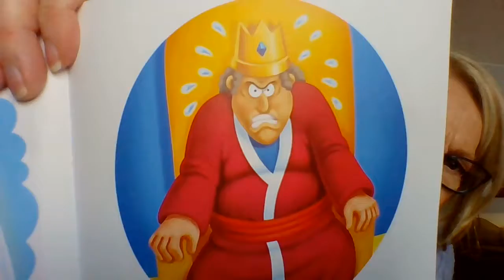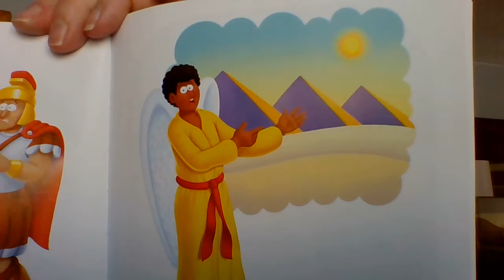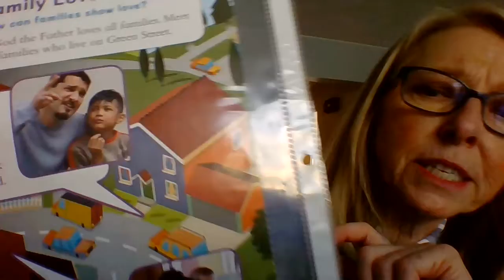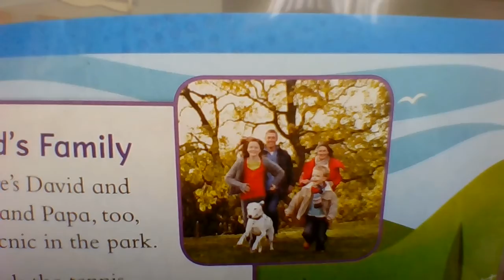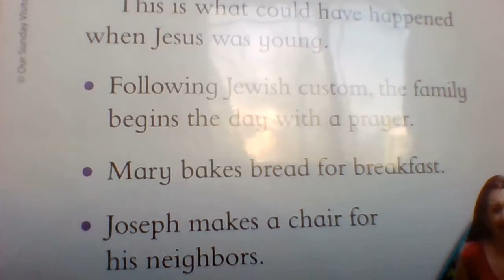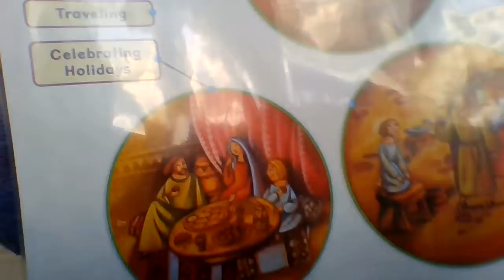2021 22 St Catherine of Siena CFF Online Grade 1